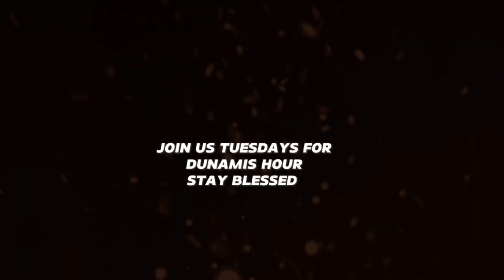RECAP NEXT LEVEL WORD EXPLOSION 3 SERVICES WITH DANIEL AMOATENG 20TH AUGUST 2023